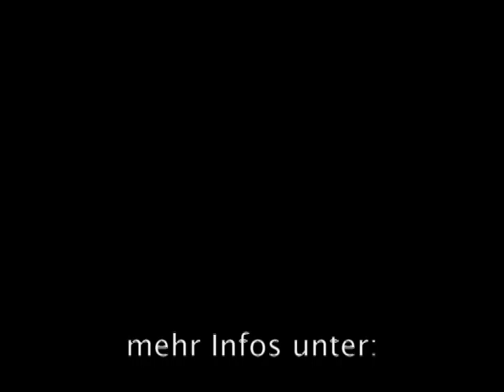MittwochsMaler Graffiti Auftrag für die Antoniter in Dünnwald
Die MittwochsMaler haben im Oktober 2010 als Auftrag für die Antoniter Wohnungsbaugesellschaft Köln, die Fassade einer Garagenanlage in Köln Dünnwald gestaltet. Das Thema des Auftrages lautete: Metamorphose.